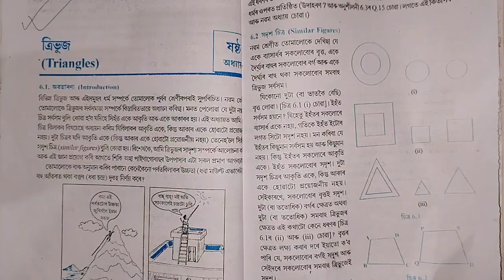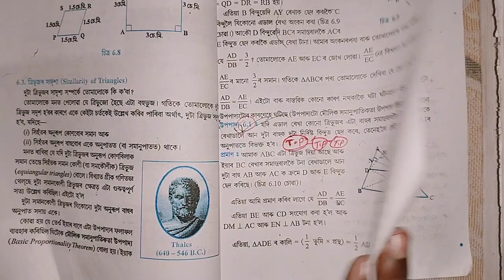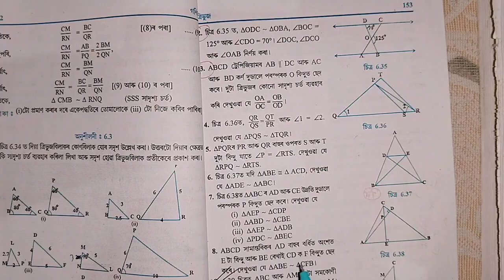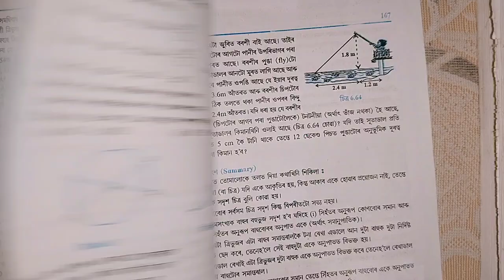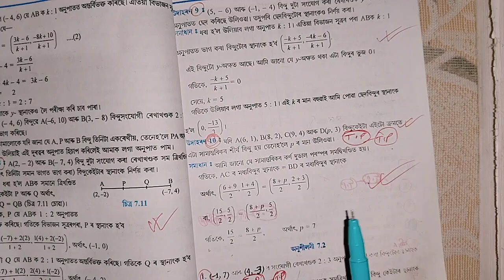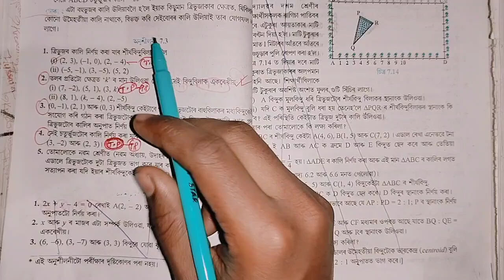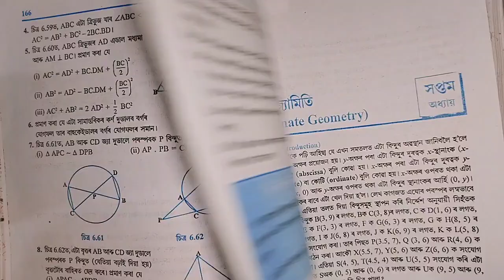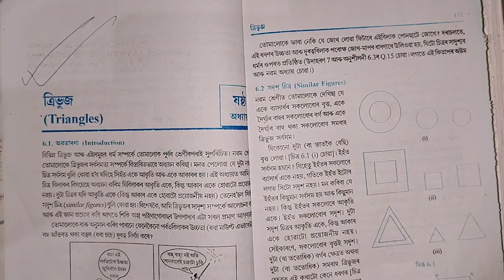Class 10 General Maths Common Question's For HSLC Exam 2025 || Maths 100% common questions || Part-2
📌 যিসকল Student এ এইবাৰ মেট্ৰিক পৰীক্ষা দিবা তেওঁলোকে যদি মেট্ৰিকত 97,98 পোৱা Student ৰ Notes বিচৰা তেন্তে তলত👇👇 দিয়া Number ত Contact কৰা। আৰু লগতে New Pattern Exam (HSLC) ৰ কাৰনে Subject waise Important MCQ বোৰো দিয়া হব।

📌All Subject Notes & MCQ's: Rs.600 Only
📌 Maths MCQ: Rs.150 only
📌All Subject Important MCQ:  Rs.300 Only
📌Single Subject Notes: Rs.150 Only
📌 Assamese full Grammar: Rs.100 only
📌 English full Grammar: Rs.100 only

Class 10 General Maths Common Questions
Class 10 general Maths chapter 6 All Common Questions
Class 10 General Maths Chapter 7 All Common Questions
Part-2

  ______________IH TECH ASSAM_________________